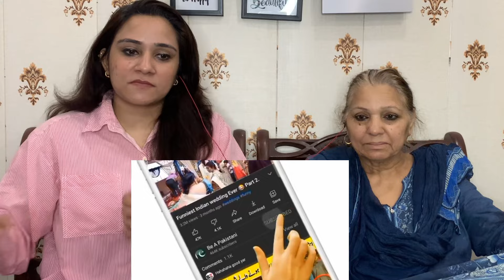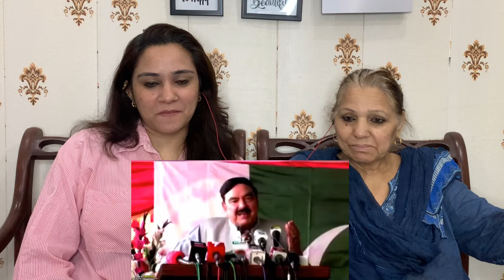Pakistani Funny Politicians 😂 VS Indian Funny Politicians 😂 || Pakistani Reaction